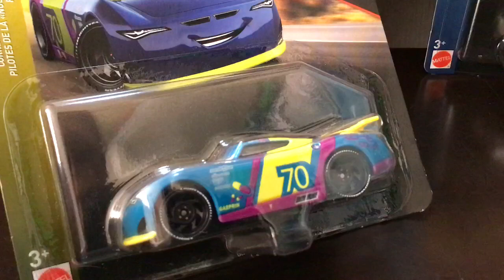Unboxing de mis regalos de navidad 2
Feliz navidad chicos :D